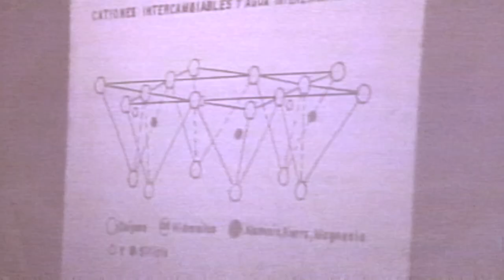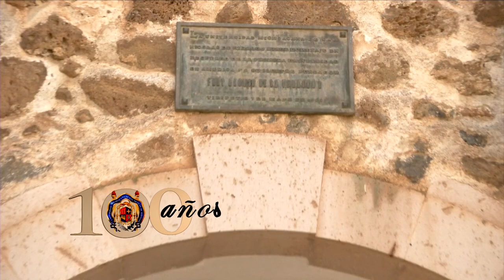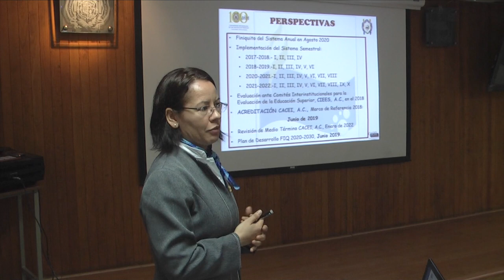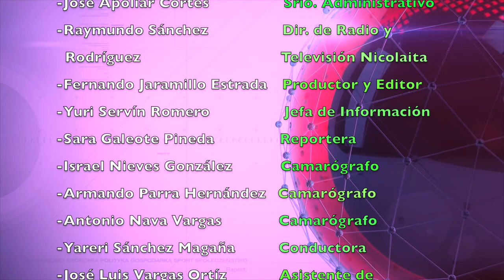LOS NICOLAITAS 1 DE JULIO 2017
Con el propósito de que jóvenes que no cuenten con el perfil de bachillerato requerido para la oferta educativa que emite la Universidad Michoacana de San Nicolás de Hidalgo dentro de los 12 Nodos de Educación a Distancia distribuidos en la geografía estatal, se queden sin estudiar una carrera profesional, la Máxima Casa de Estudios en la Entidad, eliminó dicho requisito, únicamente para jóvenes que desean ingresar a esta modalidad educativa, por lo que no habrá ningún impedimento para que más jóvenes accedan a una educación superior.  Gracias al trabajo en materia de investigación, pionero en la Universidad Michoacana de San Nicolás de Hidalgo al ser el primer Instituto fundado en 1972 para desarrollar conocimiento propio, hoy la Casa de Hidalgo mantiene como una de sus fortalezas la generación de tecnología y ciencia aplicadas al desarrollo, ubicada entre las primeras diez instituciones de educación superior en el país, afirmó el rector Medardo Serna González. Desde sus inicios, la Universidad Michoacana de San Nicolás de Hidalgo ha sido casa forjadora de grandes hombres, visionarios que han construido con su quehacer a nuestra Patria. Hombres y mujeres que no cayeron en la apatía ante la adversidad, sino que durante generaciones conformaron lo que hoy es la Casa de Hidalgo: una institución educativa de calidad, centro de investigación y difusora de la cultura. Los nicolaitas sabemos lo que valemos: somos vanguardia y seguiremos siéndolo, afirmó el rector Medardo Serna González al recibir el premio al Mérito Educativo por parte de la Fundación Génesis. La Facultad de Ingeniería Química de la Universidad Michoacana inició el proceso para buscar la tercera acreditación consecutiva de su programa de licenciatura, por lo que evaluadores del Consejo de Acreditación de la Enseñanza de la Ingeniería (CACEI) comenzaron la verificación de los estándares de eficiencia que en materia académica y administrativa se tienen en esa dependencia nicolaita que hace 10 años se convirtió en la primera Facultad de la Casa de Hidalgo en alcanzar el reconocimiento de calidad a cargo de organismos acreditadores externos.